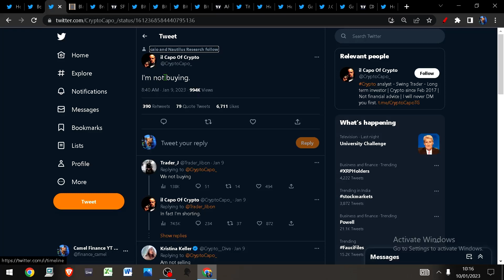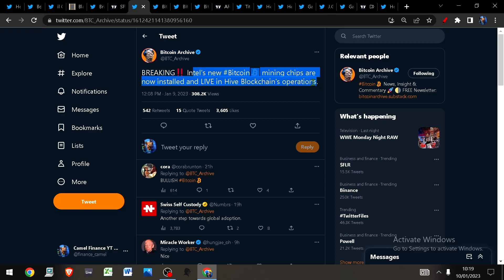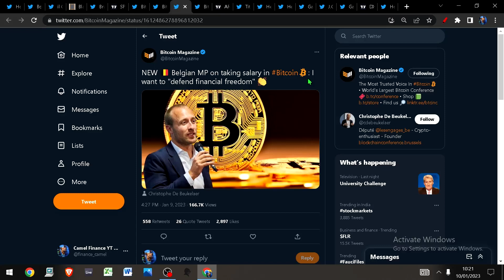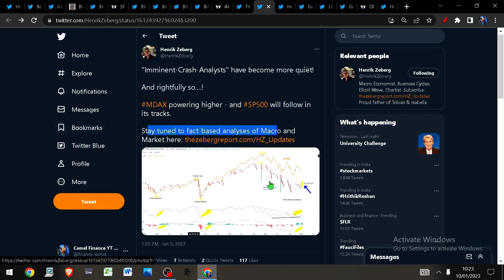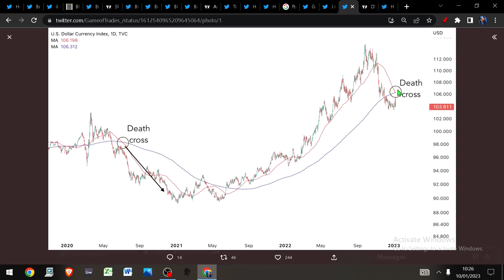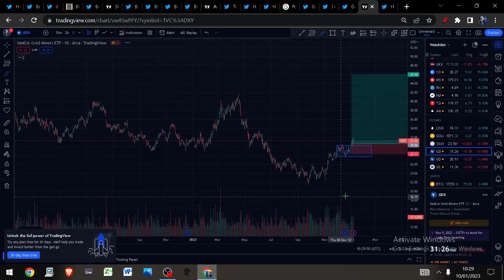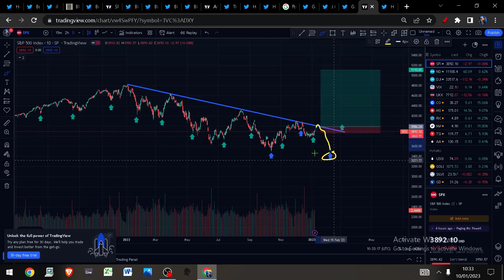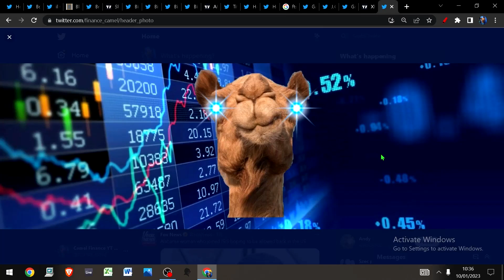Crypto News, Fed Speak & CPI - Bitcoin breakout & Live Trades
Cryptocurency News TODAY!
Bitcoin and Crypto are PUMPING!
Charts looking constructive
Live trades + LOADS MORE!

Bitcoin
Eth
Gold
Silver
SPX
Oil
DXY
MATIC